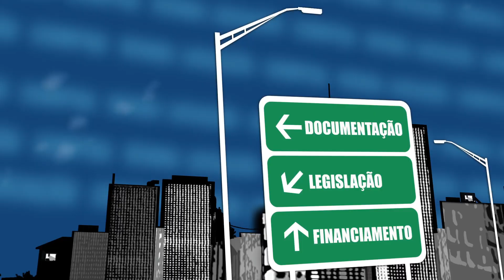Objetos atirados pela janela do prédio - Fala Corretor 214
Corretor: Alessandro Soares de Oliveira

Dúvida: Objetos atirados pela janela do prédio

(09/04/2018)